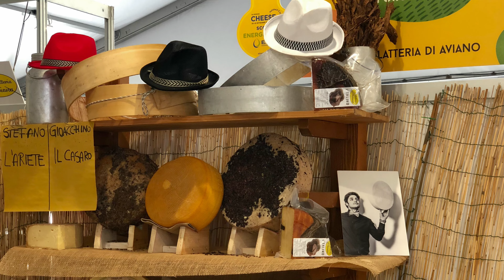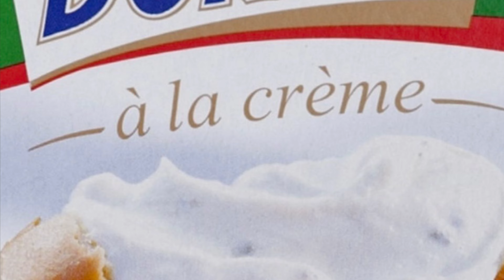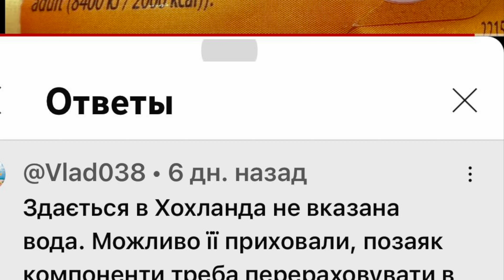СИР. Просто додай ВОДИ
Відео на прикладах показує різні спроби виробників обдурити споживача, не вказаючи додавання води і здешевлення рецептур. Містить НОВЕ Призове питання і відповідь на питання попереднього конкурсу.